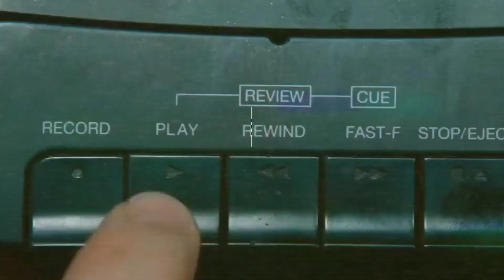Guns Blazing // FreeLoHymns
FreeLoHymns Delivering Headshots Only When His